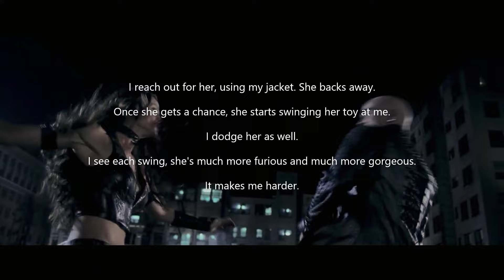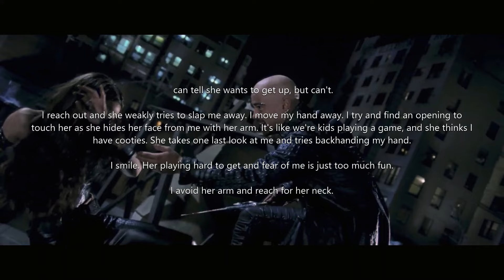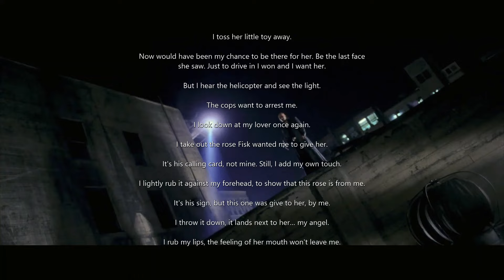Bullseye vs Elektra Vs Daredevil